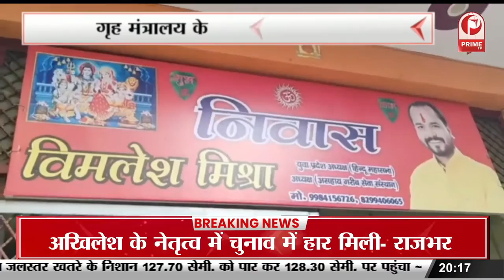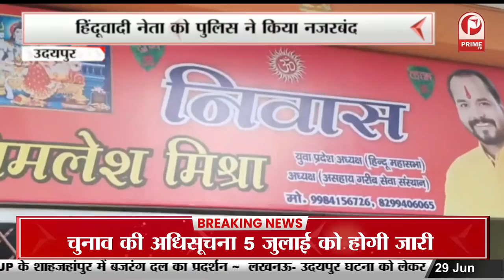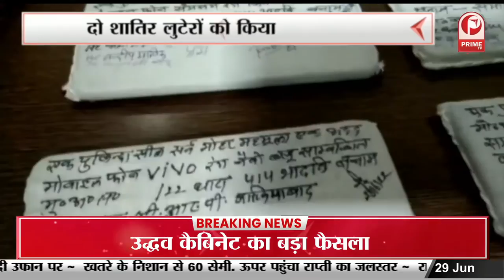प्राइम टीवी से खास बातचीत में संजय सिंह ने क्या कहा आइये आपको सुनाते हैं || Prime Tv